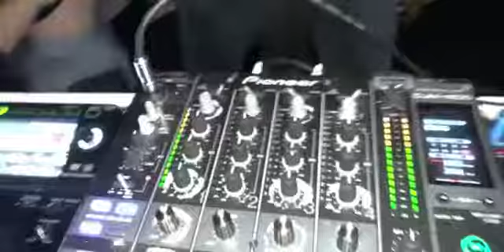AshleyJamesOnSax 29th Apartment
AshleyJamesOnSax + DJ Tbib